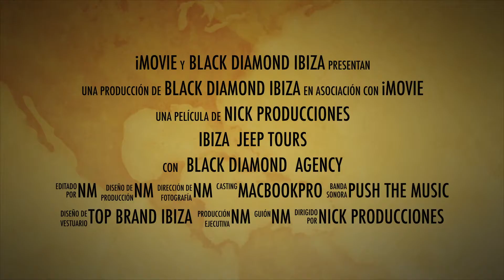IBIZA JEEP TOURS - MOVIE TRAILER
Black Diamond Agency 💎

For Jeep Tours🥇big groups,small,families.